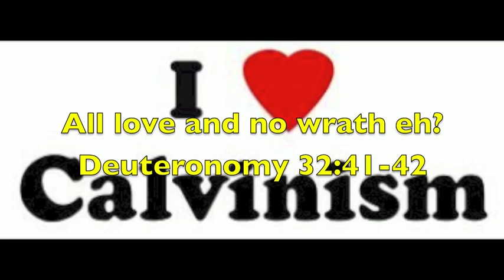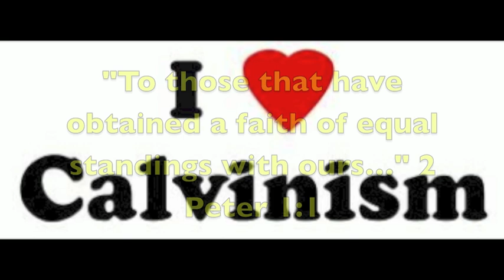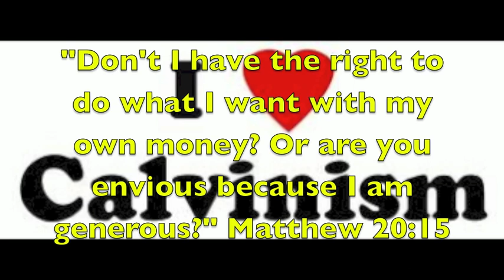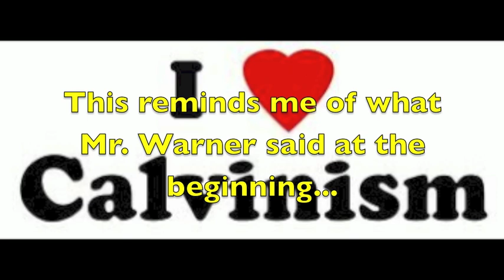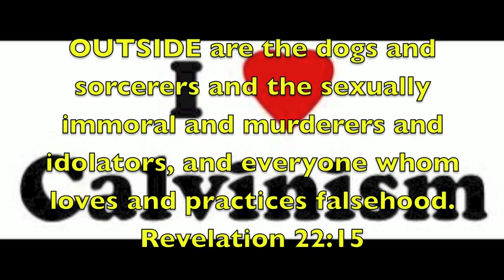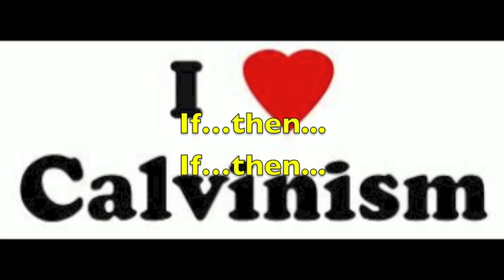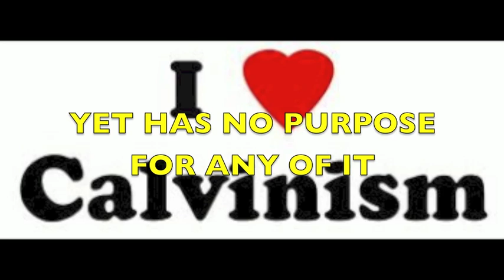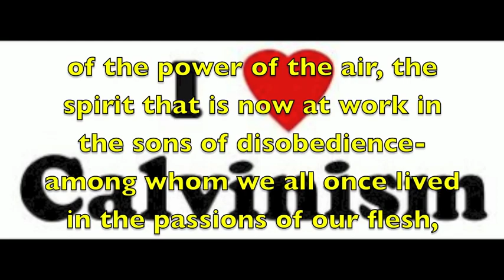How the Bible Undermines Arminianism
I stumbled upon this "Pastor's" diatribe against the Lord of Glory and the plain teaching of scripture. He was well spoken with a great voice, but piss poor theology. It's always the same nonsense with you non calvinists. We have to be free! God must love everyone even though He has zero obligation! He must give every fallen rebellious child of Adam a chance even though that redefines the definition of grace! He is not holy unless He submits to my complaints against Him! This is a full response/rebuttal of this man clearly more concerned about feeeelings than God's word. God doesn't love everyone, He does't want all saved, if we are by nature children of wrath then we ain't free bruh!!!